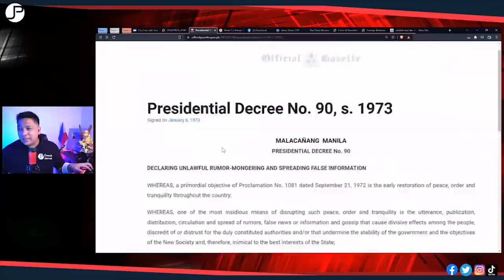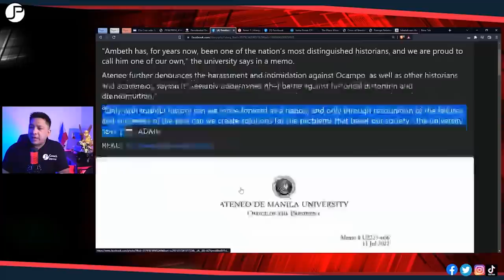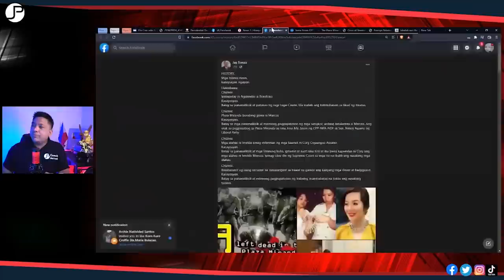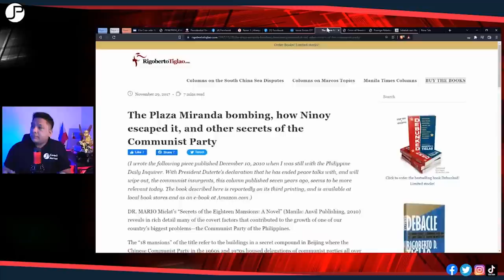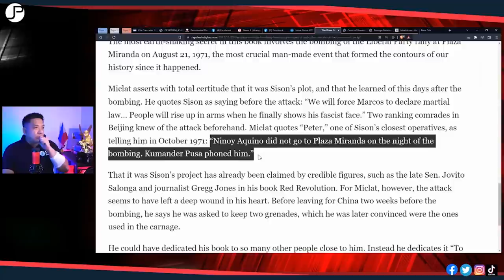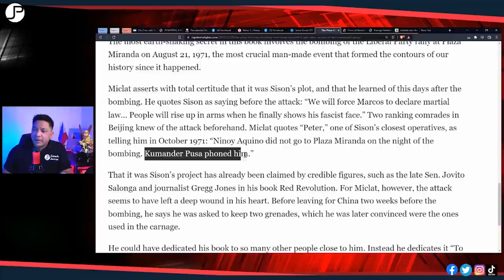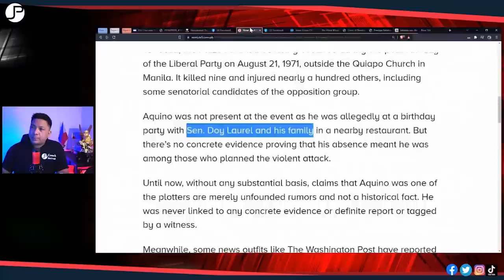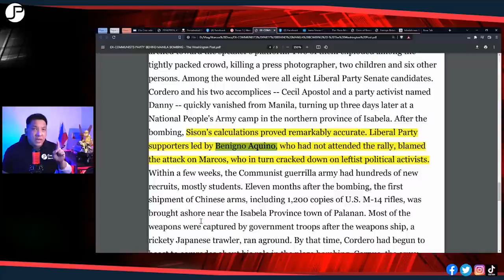NINOY AQUINO IN - EXPOSE NI JAY SONZA?!